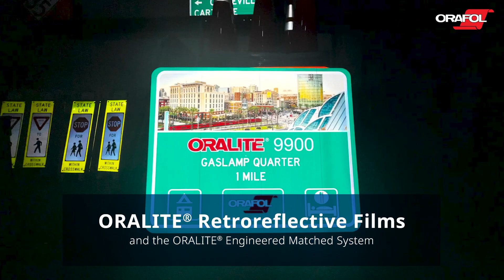ORAFOL + Eastern Metal UV Digital Traffic Sign Printer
See the power and versatility of the ORALITE® UV Digital Traffic Sign Printer. Watch our partners at Eastern Metal easily create DOT Compliant Custom Traffic Signs for their customers. The benefits of this state-of-the-art machine are endless!
/// Instant on/off - no warm up or cool down of lamps
/// 1 TB of memory
/// Faster transfer of files allows ripping while printing
/// ORALITE® 5019i UV ink system
/// 4 liter ink reservoir is monitored and automatically refilled while printing
/// 6 print heads designed by market leader Konika Minolta
/// UV LED technology cures ink while printing
/// Print edge-to-edge direct to substrate or roll-to-roll with consistent quality
/// No lengthy out gas time
/// No solvent disposal